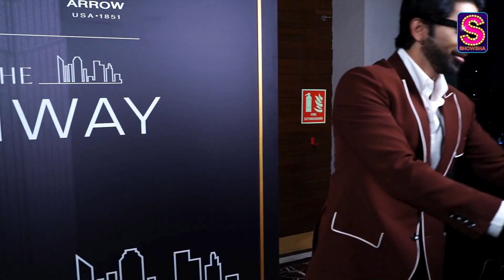Hrithik Roshan, Taha Shah Badussha, Neha Sharma & Aisha Sharma Amp Up The Glam At Fashion Event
Celebrities like Hrithik Roshan, Taha Shah Badussha, Neha Sharma and Aisha Sharma on Sunday attended a glitzy fashion event in Mumbai looking oh-so-glamorous. Watch the video for more.